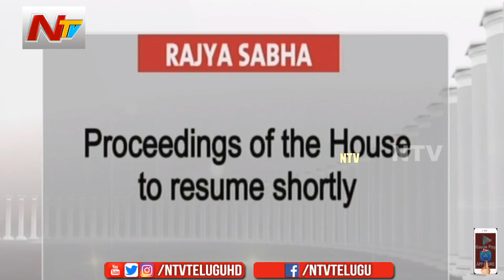Parliament Monsoon Session 2018 | Rajya Sabha Question Hour | NTV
ElectionsOnNTV Parliament Monsoon Session 2018 | Rajya Sabha Question Hour | NTV